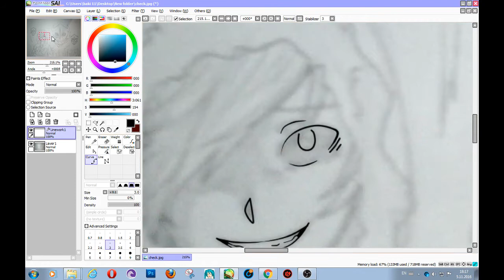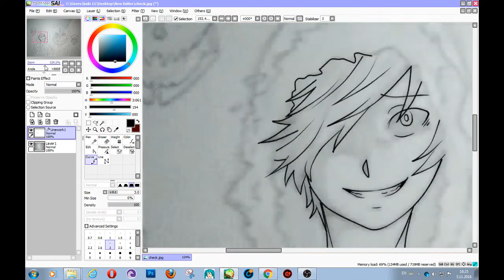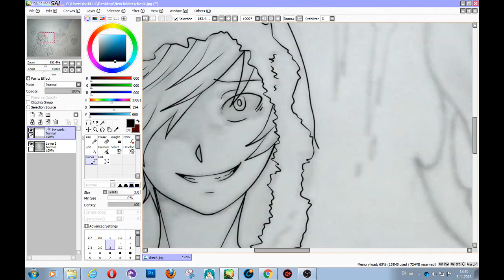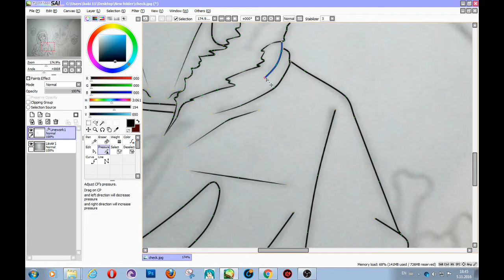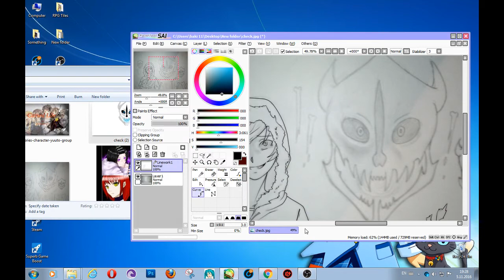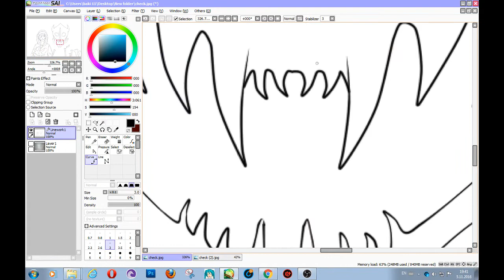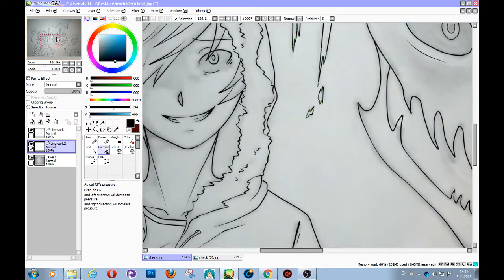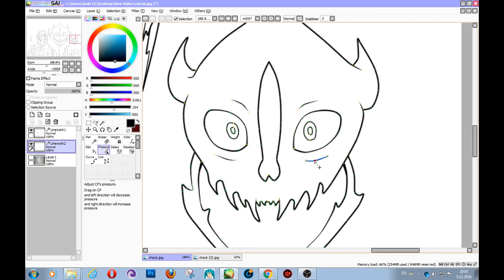Human Sans (mouse speedpaint) [Part 1]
So it's my first speedpaint, and it's probably crappy but oh well, i still have a lot to learn.
I'm a big fan of undertale so i decided my first speedpaint to be Sand (PS: Sans belong to his original maker.)
As you can see i did not put much efford on editing and stuff, since i'm new in this all.
Next part will be coloring and i had to split the whole video in two halfs since it was like three hour video 0.0 i have no tabled nor anything so i takes longer.
Stay happy!

Programs used: PaintTool Sai
                             Photoshop CS5